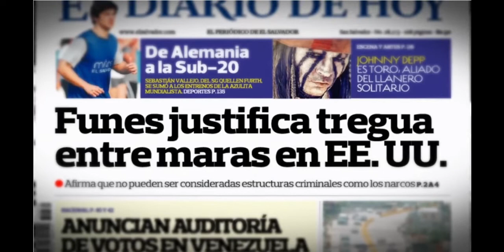NORMAN QUIJANO SALE A DEFENDER A MAREROS Y AMENAZA A LA SEGURIDAD PUBLICA Y LE RECORDAMOS UN SPOT